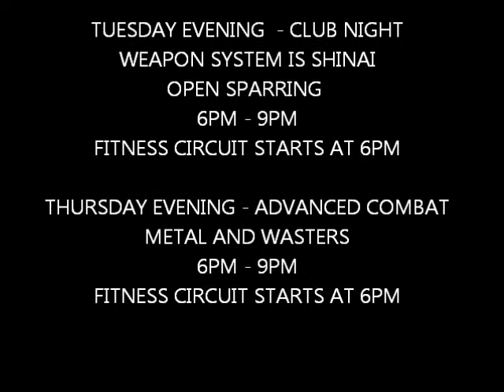KINGSLEY SWORDS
Kingsley Swords ,located at Dalmain Primary school gym, footage from thursday night training session, open sparring with metal, wasters and spear simulators, music is TEUTONIC TERROR by ACCEPT, and YOU'VE GOT ANOTHER THING COMIN, by JUDAS PRIEST, i do not own the copyright for the tunes which have been purchased thru, and, are available to purchase thru itunes, come down and have a look. or check out KINGSLEY SWORDS on facebook.